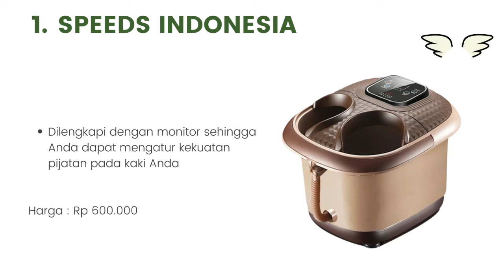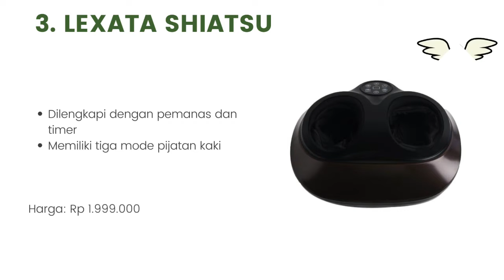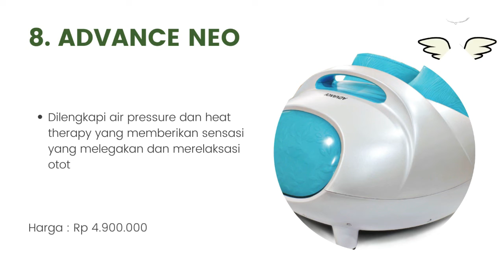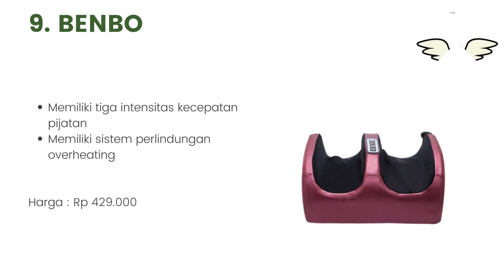10 Rekomendasi Foot Massager Terbaik Dan Terbaru 2022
Halo teman-teman gimana kabarnya nih ? semangat semuanya ya. oke teman-teman kali ini saya membahas tentang 10 Rekomendasi Foot Massager Terbaik Dan Terbaru 2022. untuk lebih lanjut simak videonya sampai habis mantul.